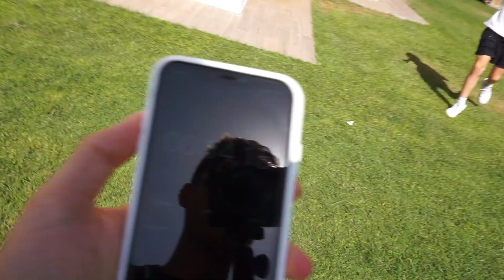Batiendo RÉCORD GUINNESS en la GOLDEN HOUSE 🏠🏆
pues sí chavales, intentamos batir un récord en la Golden House, poned por los comentarios el siguiente record que queráis que intentemos

► ¡Sígueme!

récord
record
récord guiness
récord guinness
golden house
animalize21